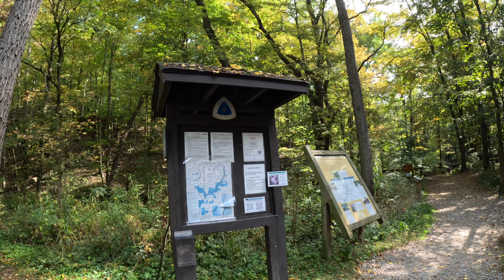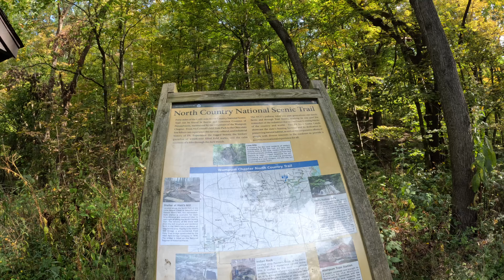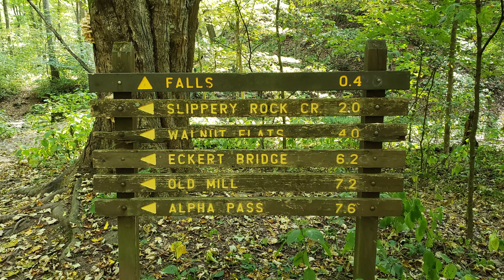4K Virtual Hikes "Is this HEAVEN or HELL?" Hells Hollow Falls & Trail: McConnells Mill State Park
According to Pennsylvania DCNR: "According to local legend, this lovely valley got its ominous name from a military officer who was lost late at night, and coming upon the glowing fires of the limekilns, mused that he had wandered as far as the gates of hell."

Welcome to my 4K virtual hike videos with real time sounds that make you feel like you're really there. There is very little editing done in these videos, no AI, just rough cuts of me hiking in the wilderness. Also, you never know what I might encounter along the trails so keep watching.

Get outside and experience the healing power of nature for yourself! Enjoy the day everyone.